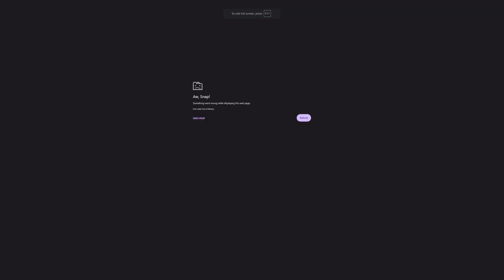OPENING NIGHT LIVE 2024 was VERY PAINFUL to watch...